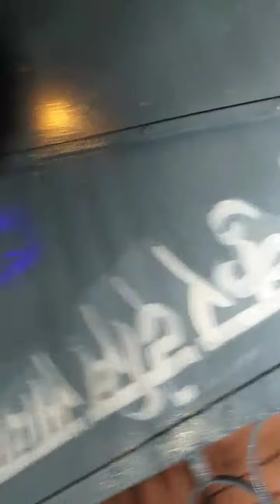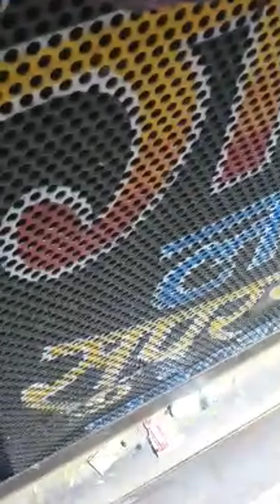dheusi bhailo 2078 bateshwor rural municipality 3